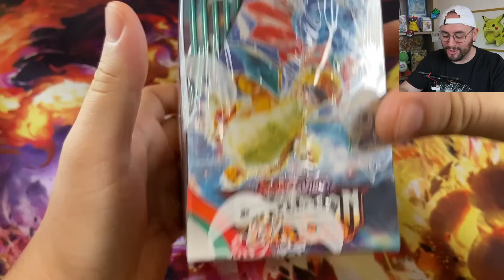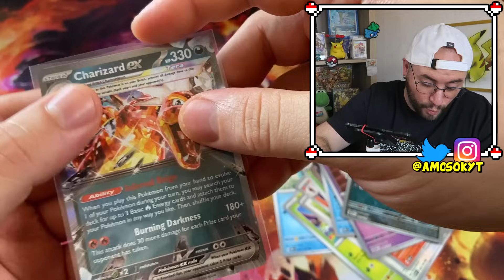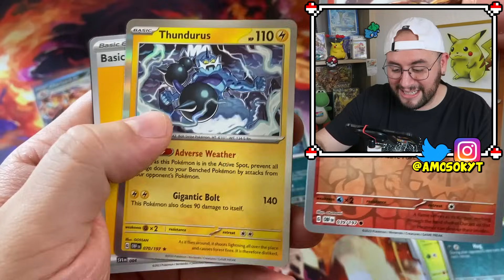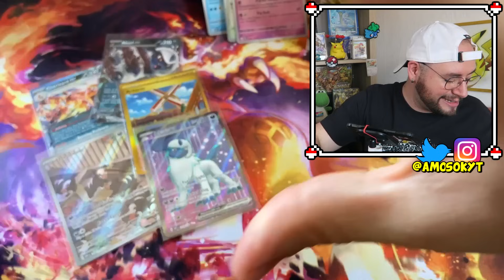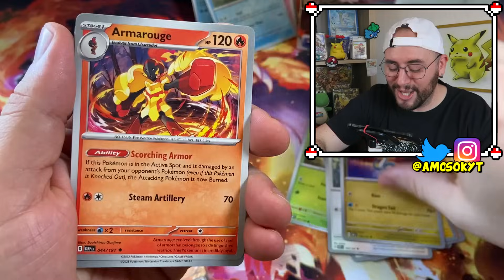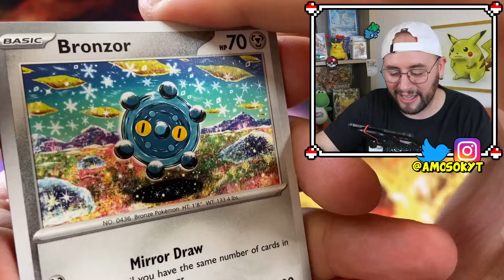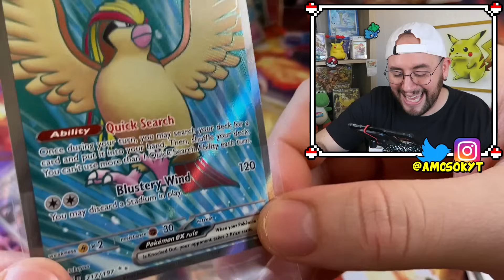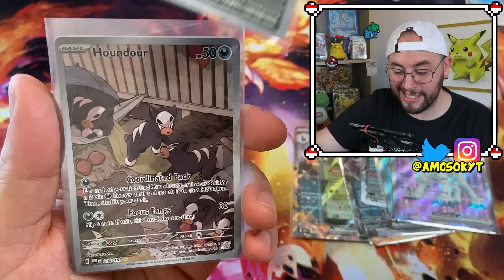Me sale Charizard y PASA ESTO!😱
►Album con cremallera

    ►Caja para guardar muchas cartas (barato)
    ►Caja para guardar muchas cartas (premium)

Partes de mi set up:
    ►Foco principal
    ►Mis Focos de luz led para luz ambiental